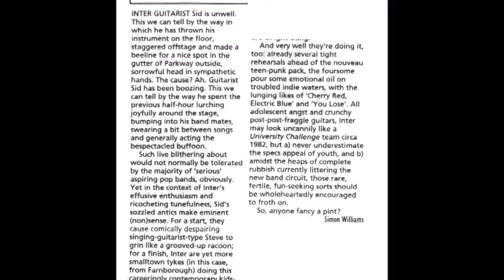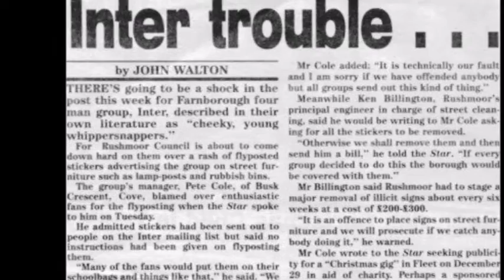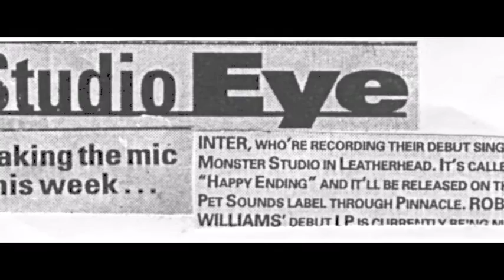Inter - 'Sticks And Stones'